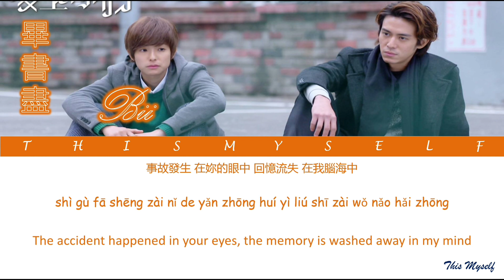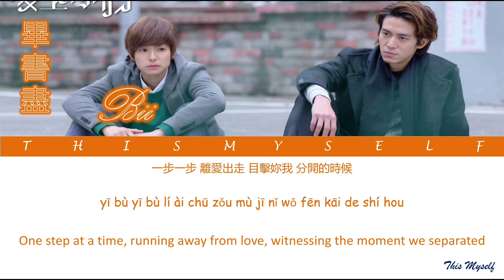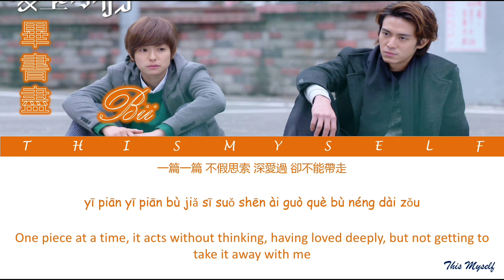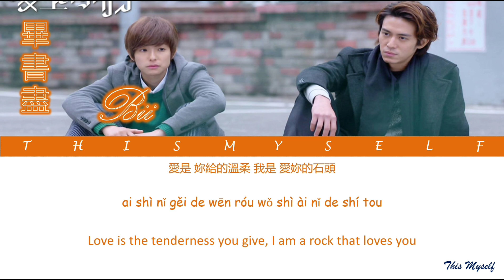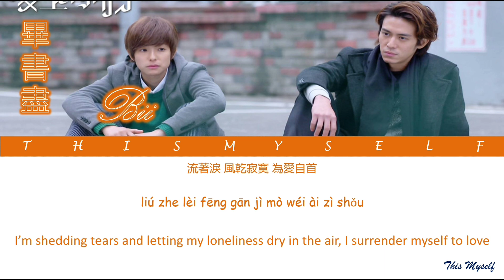Bii (畢書盡) – Tender Love (愛是妳給的溫柔) [Bromance (愛上哥們) OST]